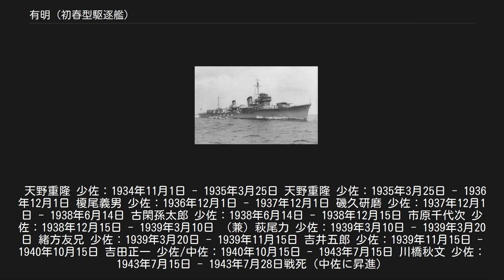有明 (初春型駆逐艦)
有明（ありあけ）は、日本海軍の駆逐艦。
初春型駆逐艦の5番艦である。
日本海軍の艦船名としては1905年（明治38年）竣工の春雨型駆逐艦・有明に次いで2代目。
 一等駆逐艦有明（ありあけ）は、日本海軍が神戸川崎造船所で建造した駆逐艦。
 初春型駆逐艦の5番艦だが、有明型駆逐艦に類別されていた時期もある。
 1935年（昭和10年）3月25日、竣工。
 1941年（昭和16年）12月の太平洋戦争開戦時、引き続き第一水雷戦隊隷下の第27駆逐隊（有明、夕暮、白露、時雨）を編制していた。
1942年（昭和17年）1月中旬以降、第二航空戦隊と共にアンボンやケンダリ攻略作戦を支援した。
5月上旬、五航戦と共に珊瑚海海戦を戦う。
6月上旬、ミッドウェー作戦（主力部隊護衛）に従事する。
 7月以降、第27駆逐隊は第四水雷戦隊に転籍した。
ナウル島攻略作戦、ガダルカナル島の戦い（駆逐艦輸送作戦）に従事した。
12月26日、有明は駆逐艦卯月を曳航中に空襲を受けて損傷する。
 1943年（昭和18年）1月中旬以降、有明は佐世保で修理をおこなった。
2月中旬に修理完了、以後は日本本土～トラック泊地～ラバウル間の護衛任務に従事する。
 7月27日、有明と駆逐艦三日月はニューブリテン島のラバウルから同島中部南岸のツルブへ輸送作戦をおこない、2隻とも座礁する。
7月28日、B-25爆撃機の空襲で有明と三日月は撃沈された。
 1932年（昭和7年）12月10日、第63号駆逐艦に有明（ありあけ）の艦名が与えられ、初春型駆逐艦に類別された。
当初、初春型駆逐艦は四連装魚雷発射管2基を搭載予定だったが、開発の遅れにより1番艦～4番艦までは三連装魚雷発射管三基9門とした。
この年、海軍が92式4連装魚雷発射管を採用し、有明以降の初春型は当初の計画どおり4連装2基8門となった。
 1933年（昭和8年）1月14日、有明は神戸川崎造船所で起工した。
しかし同年夏に同型1番艦初春と2番艦子日の公試運転で本型の復原性能が不良と判明し、建造中の4隻（若葉、初霜、有明、夕暮）は急遽バルジを増設することになった。
魚雷発射管の変更や船体改良工事にともない、12月15日に有明型駆逐艦が新設された。
 しかし1934年（昭和9年）3月12日に友鶴事件が発生、各艦はさらなる改修に迫られた。
有明と夕暮は艦幅を変更した。
上甲板の重量を減らすため魚雷は3連装2基6門に再変更され、第2砲塔の移設や艦橋の小型化など、初春に準じた変更が行われた。
有明は9月23日に進水した。
 11月9日、有明型駆逐艦（有明、夕暮、白露、時雨、村雨、夕立、春雨）の類別は削除され、白露型駆逐艦が新たに設けられた。
有明と夕暮の類別は初春型駆逐艦に戻った。
 1935年（昭和10年）3月25日、有明は竣工した。
4月1日、日本海軍は有明と夕暮（舞鶴海軍工廠建造艦、3月30日竣工）により第9駆逐隊を新編した。
第9駆逐隊は空母赤城単艦の第二航空戦隊に編入された。
 同年9月末、第四艦隊事件が発生し、初春型や白露型はさらに改良を加えられた。
 11月15日以降、第一艦隊隷下の第一水雷戦隊に所属した。
 1936年（昭和11年）11月1日、白露（佐世保海軍工廠建造艦、8月20日竣工）と時雨（浦賀船渠建造艦、9月7日竣工）が第9駆逐隊に加えられ、4隻体制になった。
 1938年（昭和13年）12月15日、第9駆逐隊は横須賀鎮守府から佐世保鎮守府へ転籍し、第27駆逐隊に改称した。
 1939年（昭和14年）11月15日、第一艦隊・第一水雷戦隊・第27駆逐隊となる。
 1940年（昭和15年）9月、第27駆逐隊は北部仏印進駐に輸送船団護衛として参加した。
10月15日、吉田正一少佐が有明艦長に就任した。
11月15日、第一水雷戦隊（旗艦「阿武隈」）は第6駆逐隊、第7駆逐隊、第21駆逐隊、第27駆逐隊となった。
 1941年（昭和16年）7月下旬から9月上旬にかけて、有明と夕暮は佐世保海軍工廠で出師準備と修理をおこなう。
この時に発射管を改造して93式酸素魚雷を搭載可能となった。
 1941年（昭和16年）12月8日の太平洋戦争開戦時、第一水雷戦隊（司令官大森仙太郎少将）は軽巡洋艦阿武隈、第6駆逐隊、第17駆逐隊、第21駆逐隊、第27駆逐隊で編制されていた。
 12月8日朝、山本五十六連合艦隊司令長官が直率する主力部隊はハ...